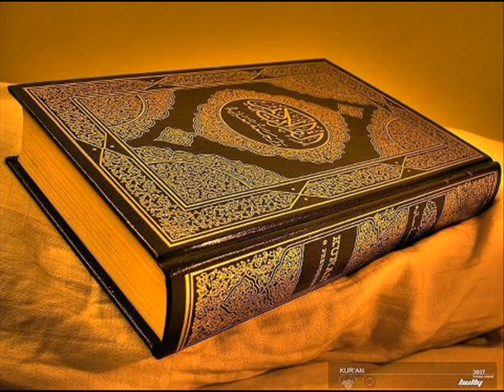journée cheikh de la djamhiya ndar partie2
journée cheikh djamiya diamiya diamhiya conférence diamhiya bou ndar saint louis causerie imam abdalah mouhamadou abdoulaye cissé dioumah sud ihsaane